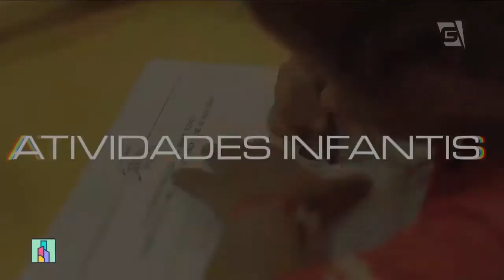Senna Day - Revista da Cidade (30/04/19)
Conversamos com o jornalista Rodrigo França sobre o Senna Day, festival em homenagem ao Ayrton Senna que acontece no dia 01/05!